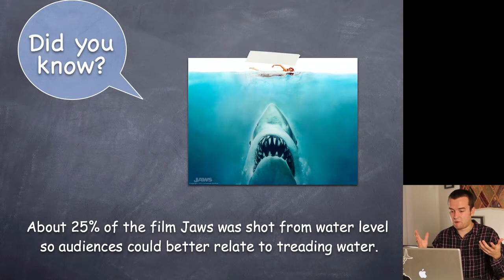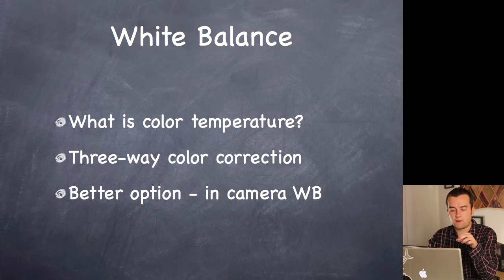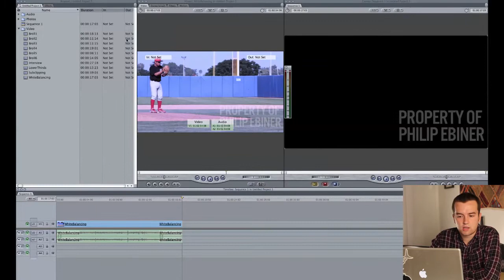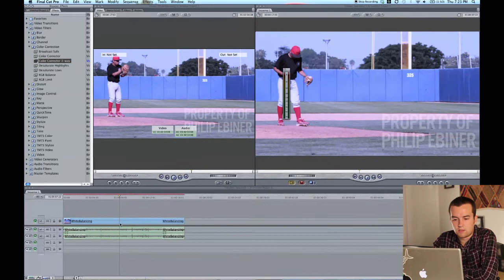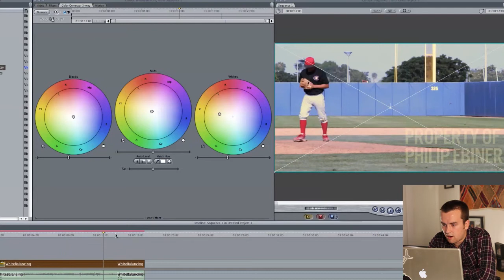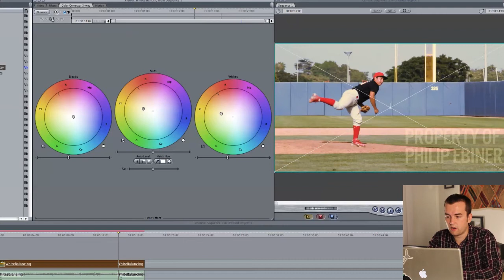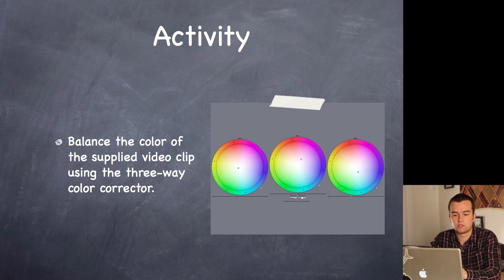Video Editing 101 Online Course - White Balancing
Course categories include:

Video Game Development
Web Development and Design
Photography
Business and Entrepreneurship
Programming Languages
Education
Software Training

Thanks!